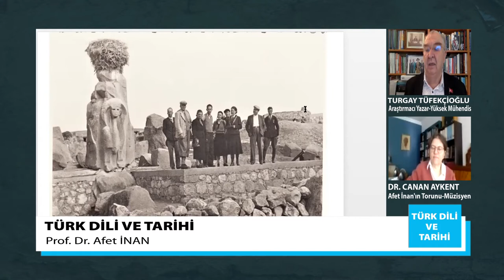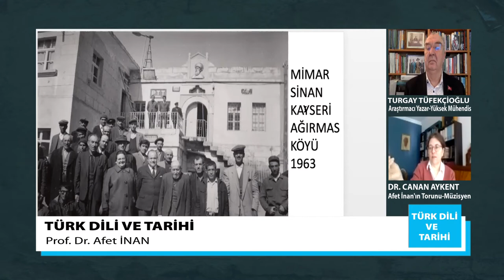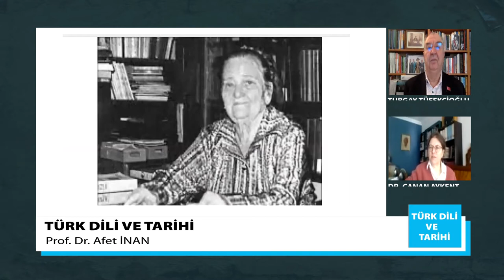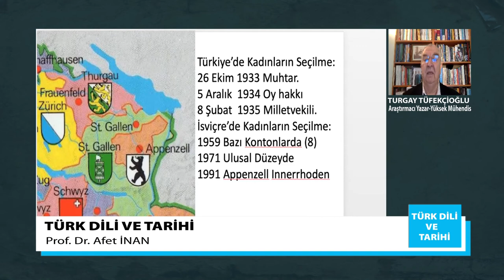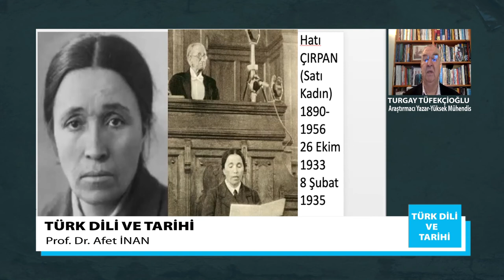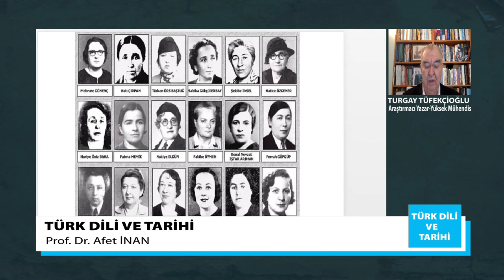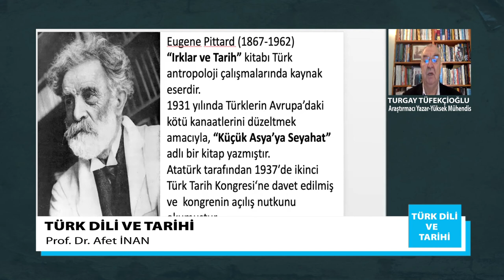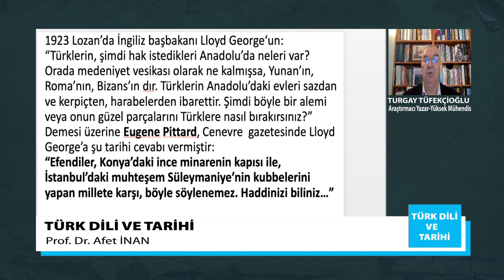AFET İNAN 2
KONUK: DR. CANAN AYKENT
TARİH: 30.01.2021